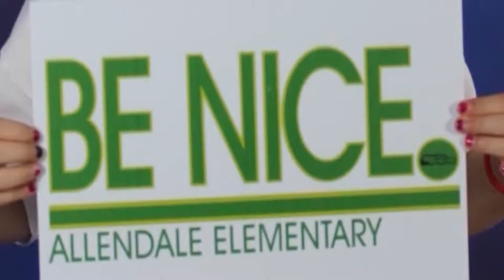BE NICE Grassland Elementary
Hear what Anthony, a student at Grassland Elementary, has to say about the BE NICE movement at his school.